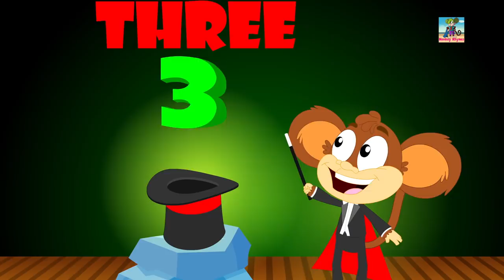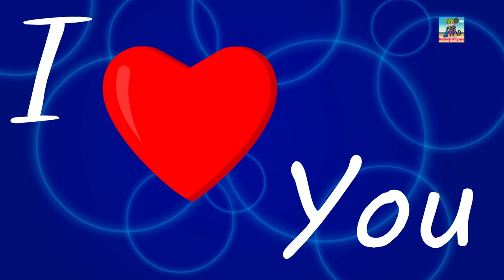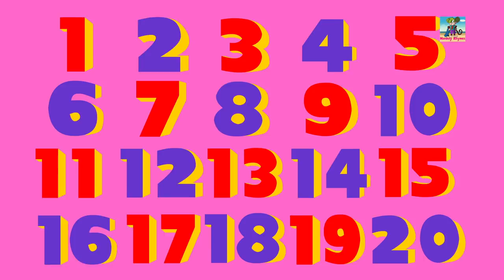Alphabets Song | ABC Song | Learn Alphabets | Baby Songs For Kids | Children Videos By Monkey Rhymes